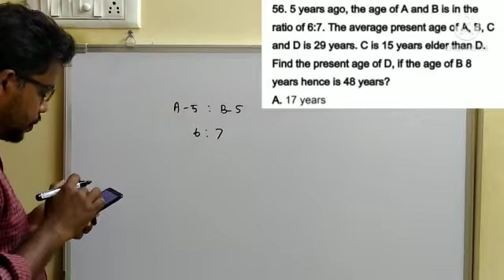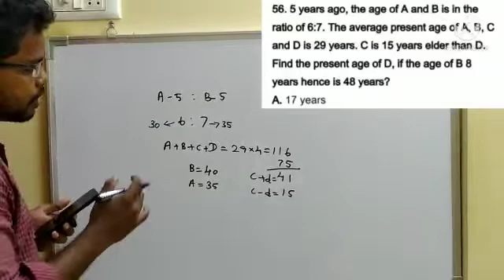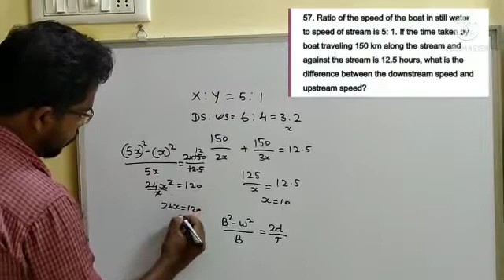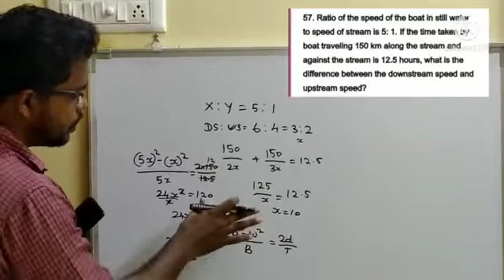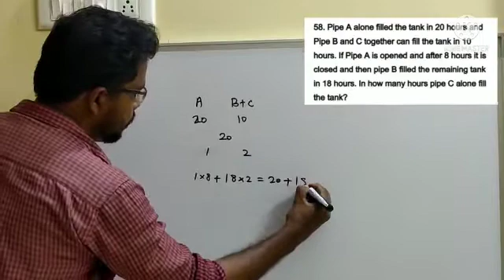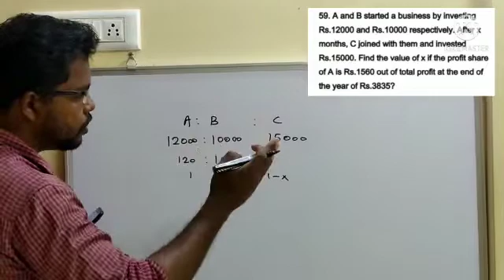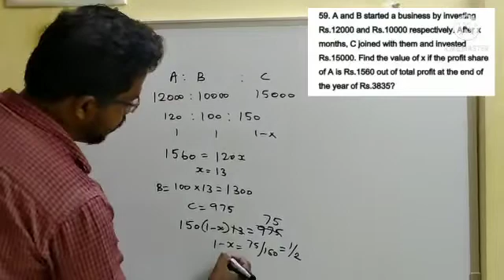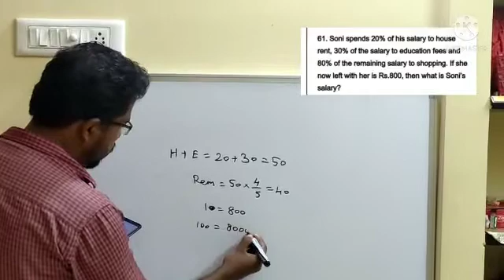SBI CLERK PRE 2021-MEMORY BASED QUANTS PART-1